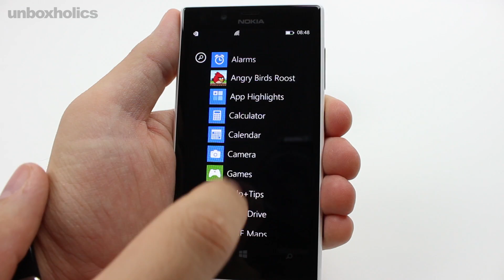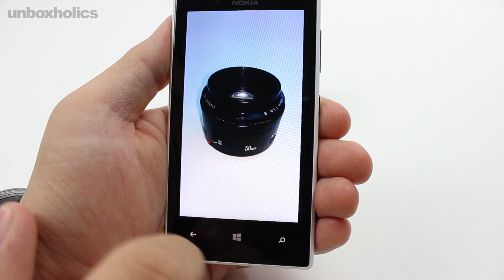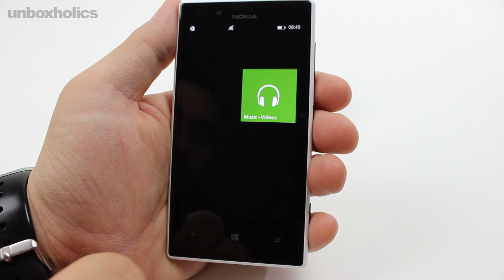Nokia Lumia 720 Unboxing & Review | Unboxholics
This is the unboxing and review for the Nokia Lumia 720, the first Windows Phone 8 smartphone of our show. Enjoy!

ps. Sorry for not having english subtitles for this video. Our "subtitle guy", James Tsorvas is on vacation.